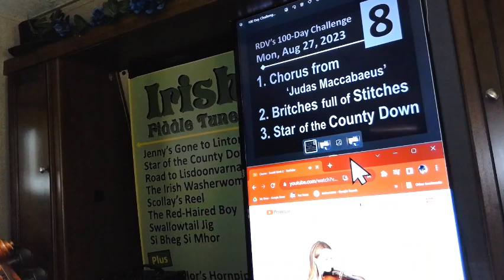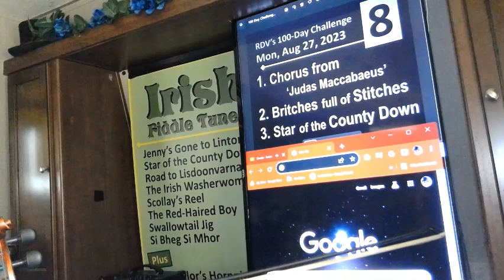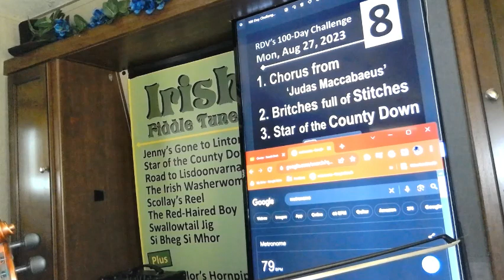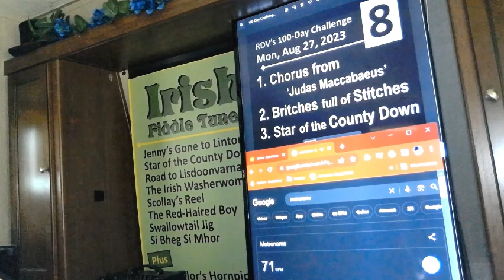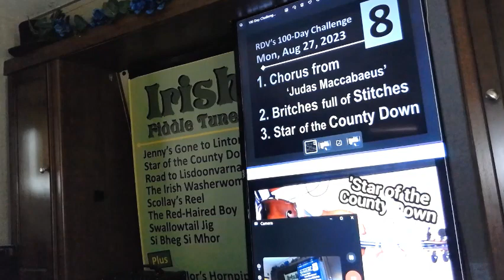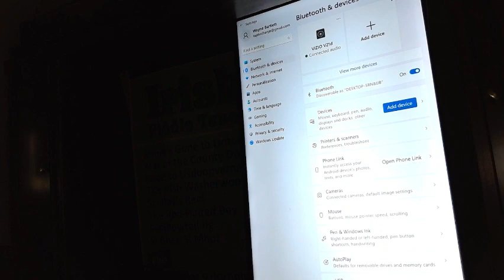RDV 100-Day Challenge Day 8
Chorus from 'Judas Maccabaeus,' 'Britches full of Stitches,' and 'Star of the County Down.' Mostly, I'm getting accustomed to a modified bow hold and trying to keep my right hand loosey-goosey here. Mmm.